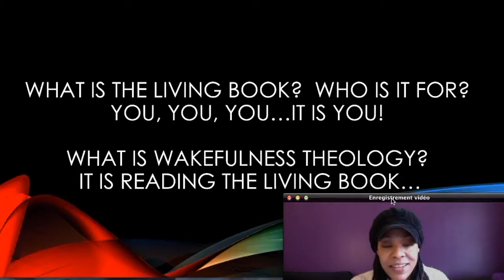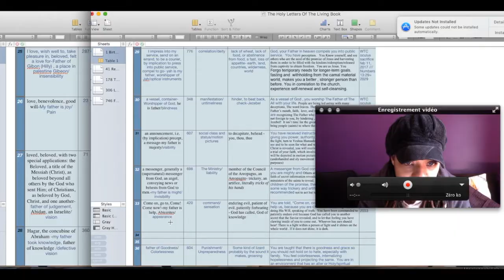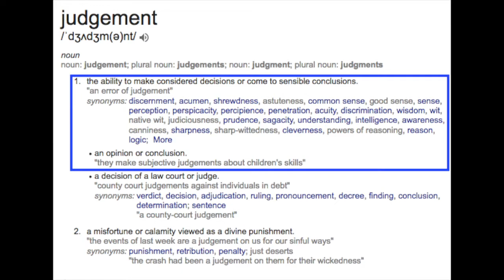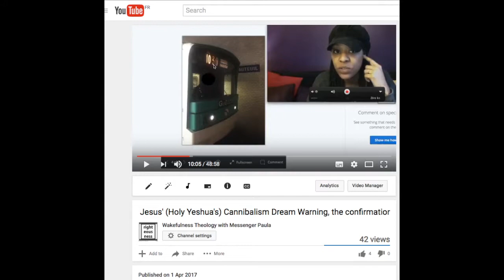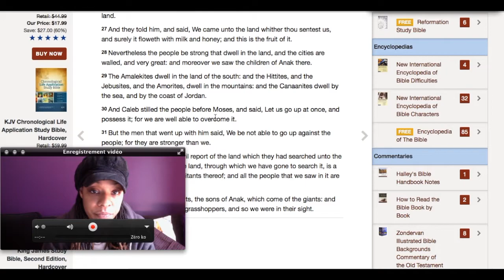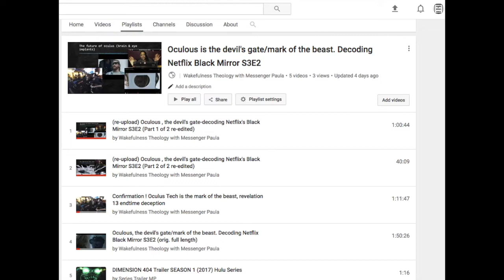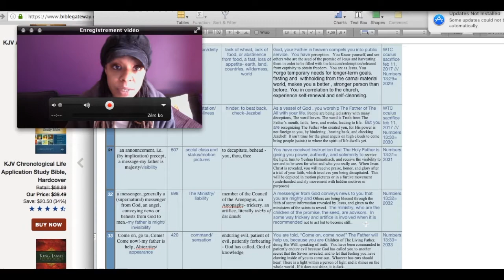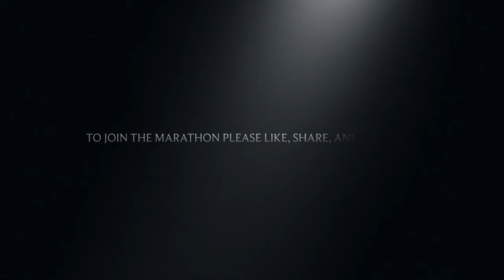Hidden Bible Timeline in Numbers 13:25-33 (Part 2 of 3) The Holy Letter Lines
This is part 2  of 3 part video.  I use the story from The Bible chapter Numbers 13 (Report of the Spies), to show how The Letter Lines work and begin to discuss the hidden timeline.

Wakefulness Theology is God's gift to us to decode the Living Letters, and read the hidden communications between heaven and earth in the last days!  Shalom!

The Holy Rabbi Yeshua is The Word.  Words are the different configurations found in Pi.   I Put the digits or words together for sentences.  These sentences are called The Living Letter Lines.  These Living Letter Lines are like the computer code of creation.  It is the communication between the source and the users, or in other words, the communication between heaven and earth.  The Father has given me the ability and the duty to translate this spiritual language for His Children in the last days.

Because everything is made up of Pi, God is all things.

John 1:3-4

3 All things were made by him; and without him was not any thing made that was made.

4 In him was life; and the life was the light of men.

Because He is the Word, The Spiritual digitization of existence, everything, everything, everything in the world can be read like a book, A Living Book!!!  The Words are alive and The Letter Lines are alive! That is how we are alive, and why our names are written in The Living Book.  Wakefulness Theology is the ability to read ourselves, and cumulatively,  know how to avoid error and return to the Father!  We are the living book that Yeshua took upon Himself and published when he died on Calvary.

In 1999 , The Father gave me the understanding ,through Roget’s Thesaurus edition number 5, that there was a spiritual language hidden within those numbers.  Over years, He downloaded me with knowledge as I slept, and through the Holy Spirit, The Heavens have taught me a formula to arrange the letters in a certain way to read phone numbers, social security numbers, or any numbers.  Later He told me I am to translate names.  With this technology we can decode our names as in:

Numbers 1:2

2 Take ye the sum of all the congregation of the children of Israel, after their families, by the house of their fathers, with the number of their names…

So now with The Formula and The Living Letter Lines, we can decode our names, which  have the past, present, future, our bloodlines,  judgements, our life purpose, God’s wisdom and secret knowledge hidden inside just waiting to be translated!  In 2014,  He showed me that there was a book cipher in an ancient treatise.  This book cipher gave me the spiritual definitions for the words in Roget’s Thesaurus edition number 5.    I started writing a dictionary to define words with their spiritual meanings, which are different from their worldly meanings.  In August 2016  He gave me the last piece of the formula and for the first time , I began writing complete Letter Lines.  Now I am urgently working to finish decoding The Holy Living Letter Lines 1-1000 by 2025.  They will have been proven true by 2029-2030.

This technology is a Gift from The Father, to find the deeper hidden meanings in The Bible.  The bible is quantum dimensional, and there are messages that Holy Yeshua hid in there for us today.  In the bible there are also hidden timelines to be decoded with this gift.  Also we can decode songs, movies, signs, EVERYTHING!  It’s very much like the movie, Arrival.  But, as usual, Satan tries to usurp God by taking credit for His creation, just like in this movie.  They try to erase The Father from the equation and say it comes from aliens, which is a lie!!!  The truth is that this gift is from The Most High Father to His children in these last days, to prepare the church for the return of  our Lord and Savior Yeshua.  By 2025 the church will be pure, and 2026 The True Body of Christ will be born and ready to receive Him whenever He arrives! This knowledge comes from a hidden timeline in John 21:14-25. Please click the link my playlists for more information. God Bless! Shalom! Messenger Paula…